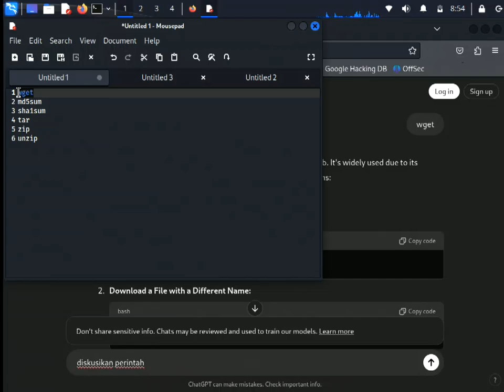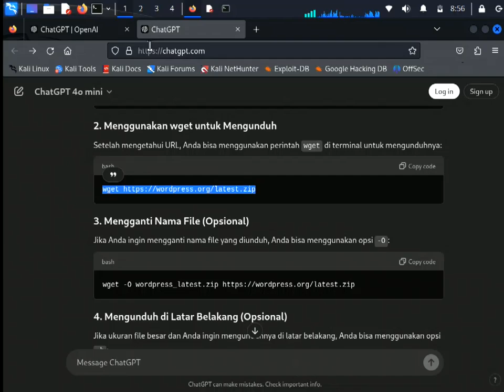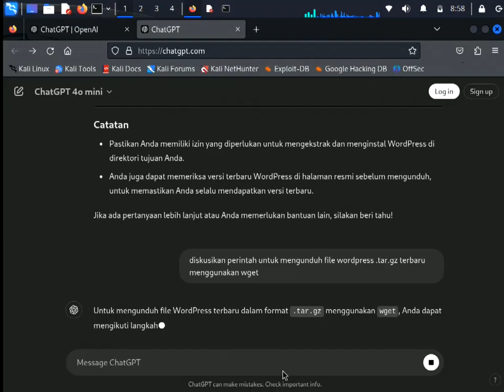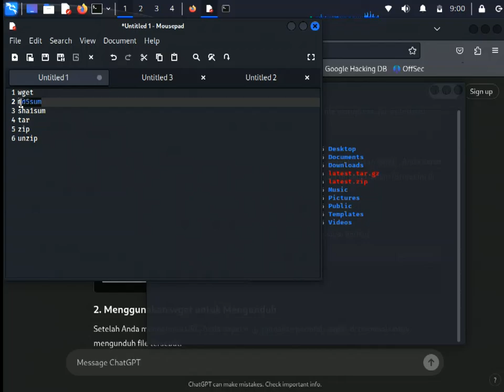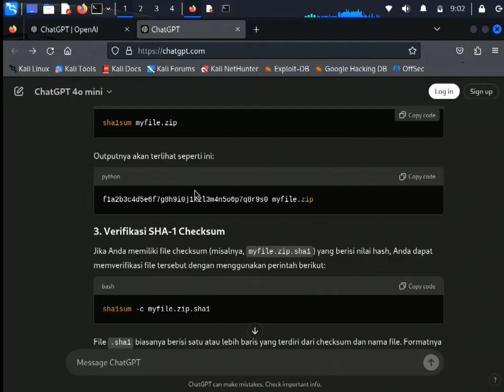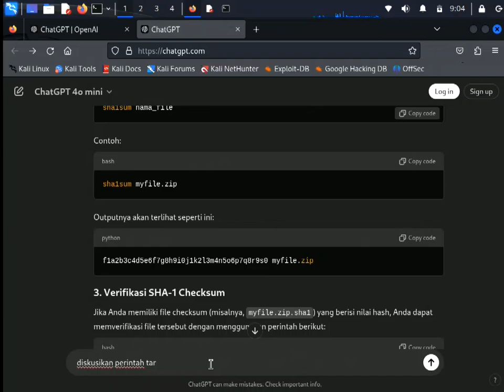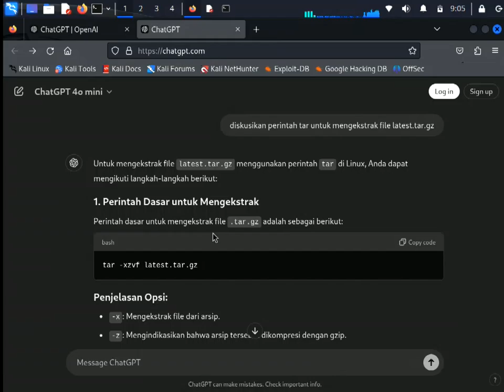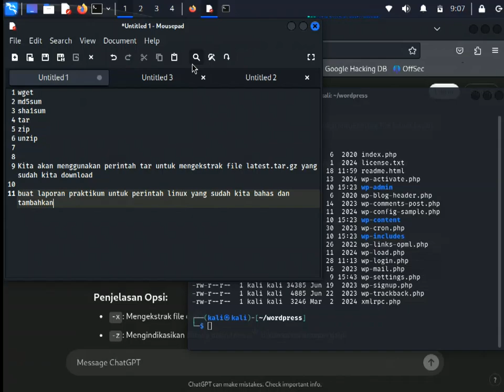Sistem Operasi - Perintah Dasar Linux 3